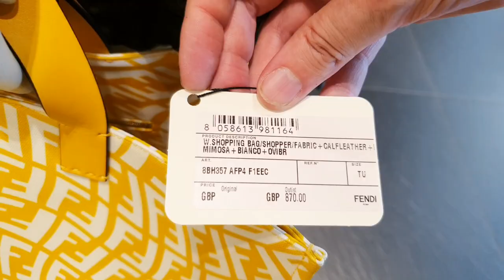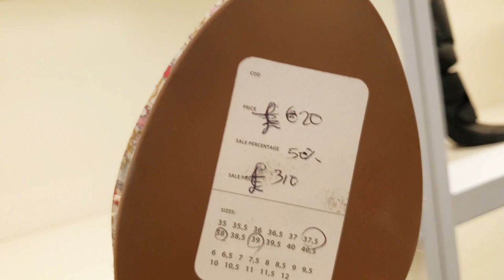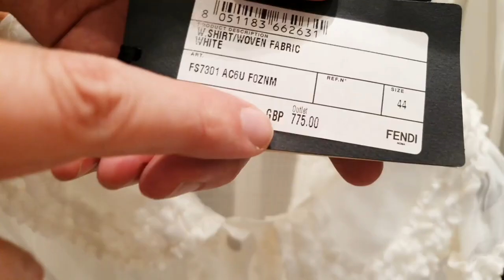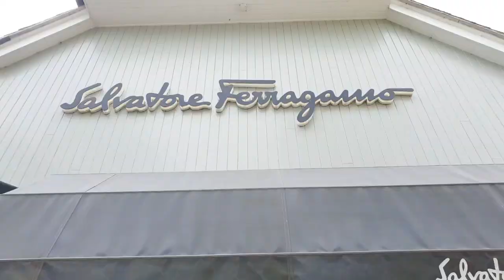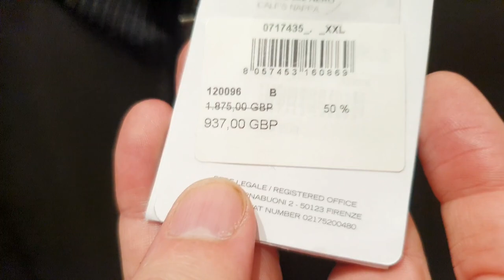Part 3 Fendi Salvatore Ferragamo Bister Village Seasonal Sale Shopping Reviews Manila London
from Bicester Village is the global shopping destination for luxury outlet shopping, offering world-leading brands and exceptional savings.

Bicester Village
50 Pingle Dr, Bicester OX26 6WD

AngelicaPerezVlog: My sister Channel
Please support her she is just started